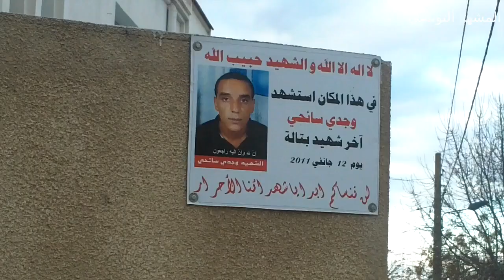Reconstitution des faits-Thala